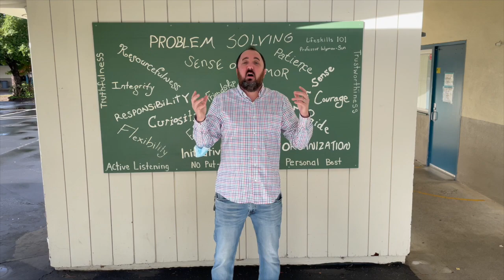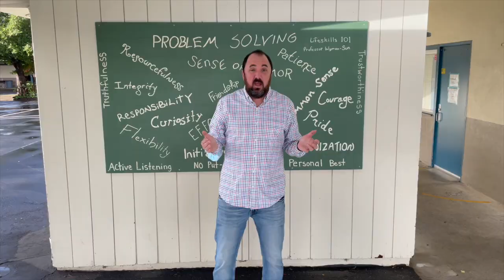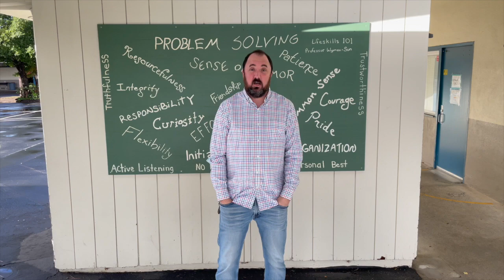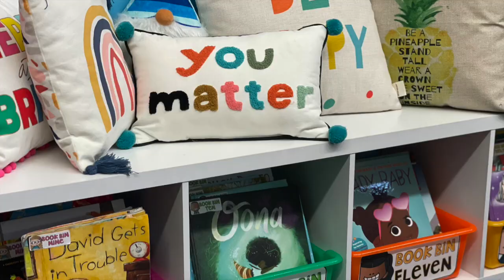Hacienda FAQ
Mr Weber (Principal), Mrs. Hollenbeck (Kindergarten Teacher) and Mr. Quinn (HIPS President) answer common questions for incoming families interested in Hacienda Elementary Science Magnet.

Mr. Todd Weber - Principal
00:00 - Introduction
00:09 - What makes Hacienda unique?
00:51 - How does Hacienda support social/emotional growth?
01:13 - How big are classes?
01:24 - What about allergies or medications?
01:41 - What about special education resources?
02:06 - What about before or after school care?
02:21 - How to get more information about Hacienda?

Mrs. Maggie Hollenbeck - Kindergarten Teacher
02:51 - What does the typical day look like in Kindergarten?
03:20 - What does a kindergarten classroom look like?
03:55 - Where are the kindergarten bathrooms located?
04:03 - When is lunch/snack each day?
04:35 - What kind of homework is given?
05:04 - How much time to play and socialize each day?
05:25 - How can parents volunteer in the classroom?

Mr. Nick Quinn - HIPS President
05:48 - What does HIPS stand for?
05:52 - What does HIPS do?
06:03 - What programs and events does HIPS offer?
06:23 - How to keep up with HIPS?
06:40 - How to get involved with HIPS?
07:03 - How to communicate with teachers?